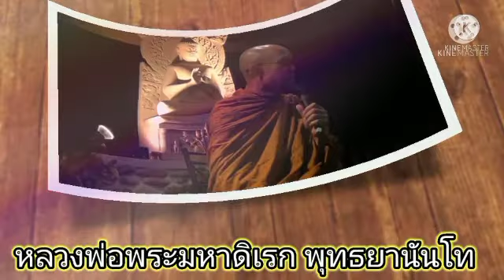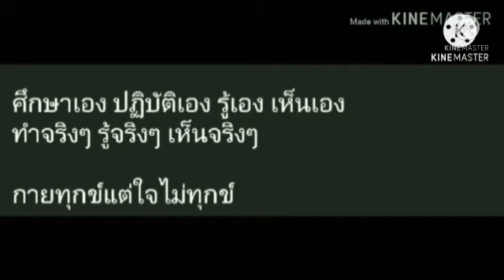4. แนะนำการเจริญสติภาษาเหนือ บ้านปากปาน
บ้านปากปาน อ.เด่นชัย จ.แพร่